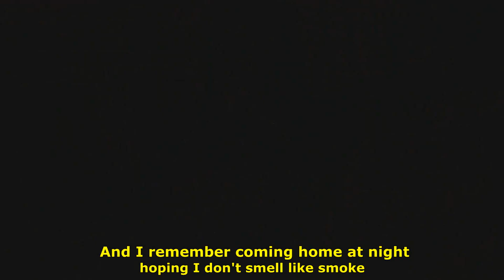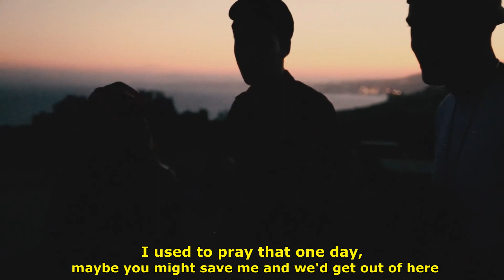Jesse Rutherford - Memories w/ Goody Grace (Lyric Video)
Canadian singer-songwriter Goody Grace has teamed up with The Neighbourhood's Jesse Rutherford to deliver a deliciously hazy collaboration.